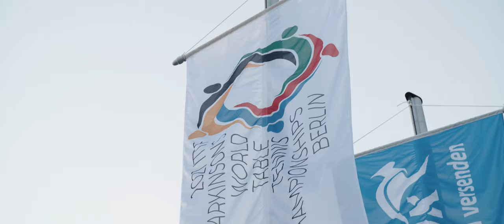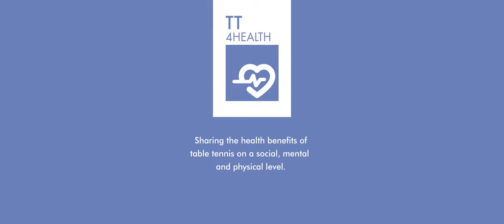Remembering 2021 ITTF Parkinson's World Table Tennis Championships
A look back at the 2021 ITTF Parkinson's World Table Tennis Championships.

Three days of actions and networking at Horst-Korber-Sportzentrum Berlin crowned many Parkinson’s World champions and left life-long friendships between players across continents. Hosted by the Berlin-based not-for-profit YUVEDO Foundation, the tournament saw 135 athletes from 21 countries pursuing medals and companionships in our favourite sport.